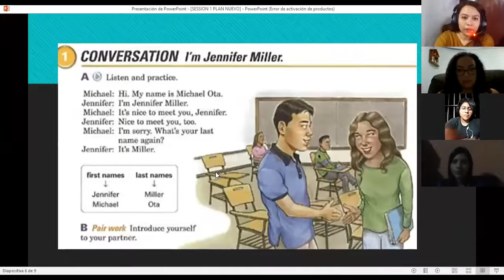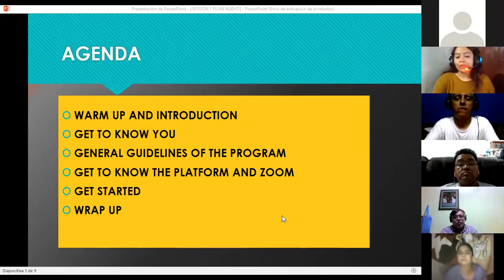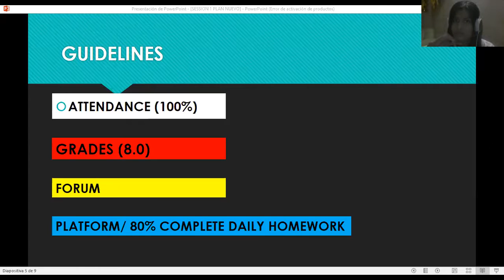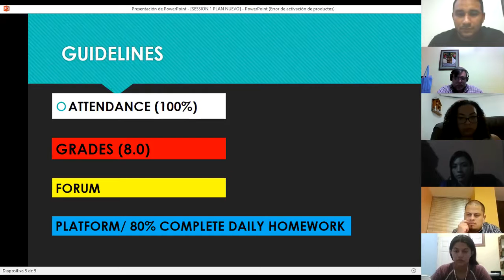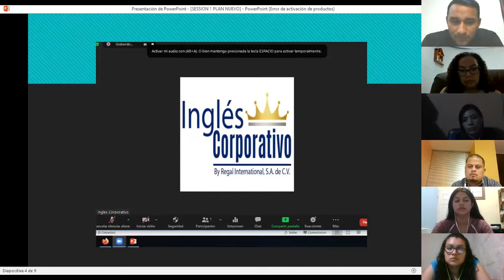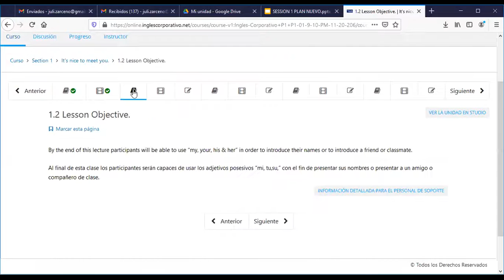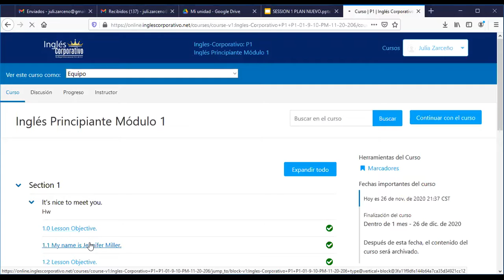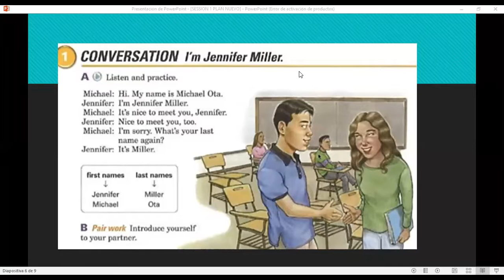Ingles Corporativo-Session I Nov 26.2020